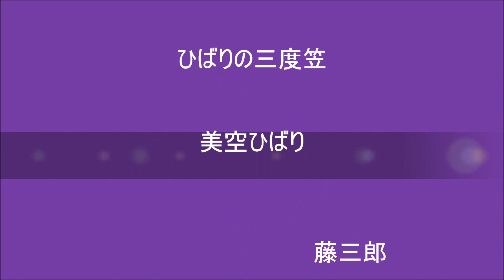【ひばり名曲集】ひばりの三度笠 / 美空ひばり / 藤三郎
作詞 : 関沢新一　作曲 : 万城目 正
⭐️哀愁のあるメロディーラインが紅涙を誘います❗️
京都・向日市・カラオケ喫茶ドル にて
編集 yuuji